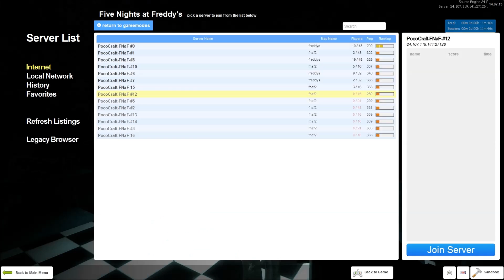Small Horse Plays: GMOD - Five Night's at Freddy's 2 Map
Played the FNAF 2 map on Gmod